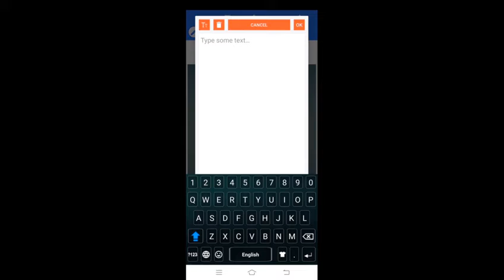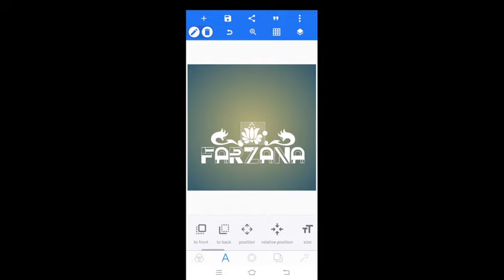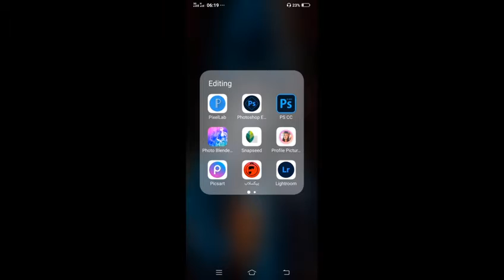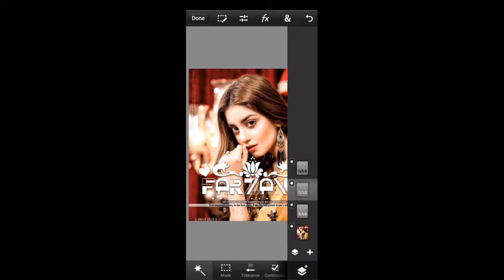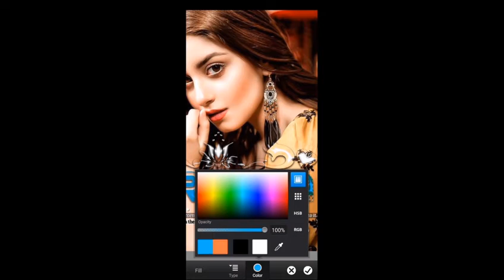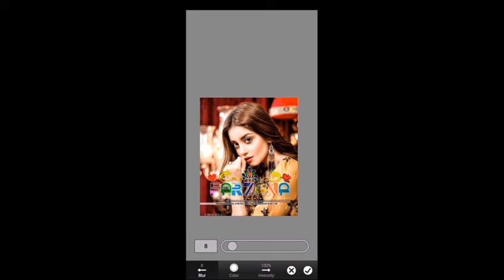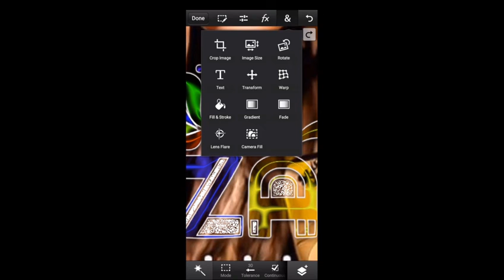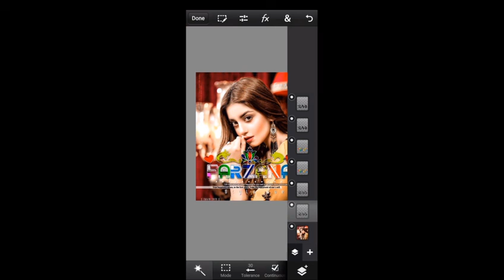Making A Stylish Glass Font Dp Editing (Editing by Pixellab and PS CC)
Al salaam Alaikum Friends
Today I want to show you (Making A Stylish Glass Font Dp Editing)